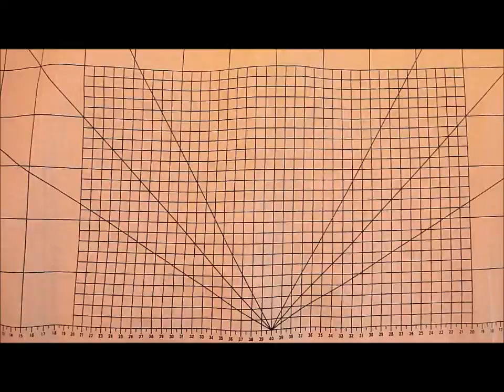Strygestykke med mål til patchwork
Nyt hos HANNES patchwork - et strygestykke med cm mål på alle 4 sider - perfekt til at tage med på kursus - eller at have ved siden af din symaskien når du syr patchwork. Og det er meget vigtig at du holder de rigtig mål, så du ikke stryger dit patchwork stof skæv.
Se denne nyhed og mange andre hos HANNES patchwork